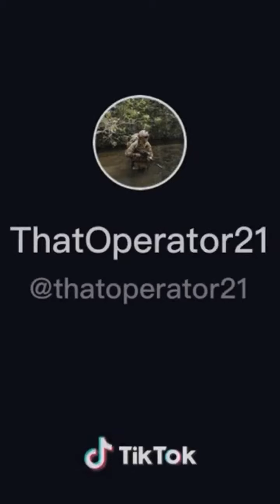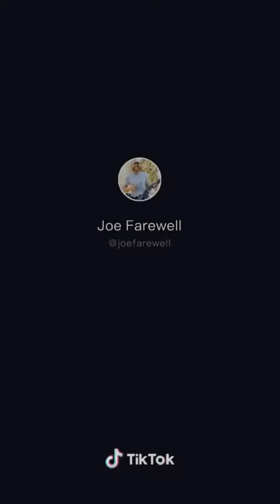What’s protected under the Second Amendment Tiktoks